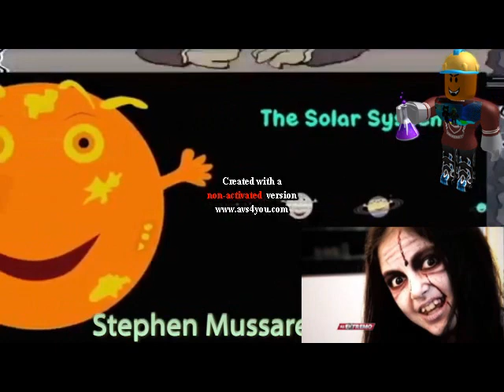YTP TENNIS Ripple Meets Adamaris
Round 4 Vs Stephen